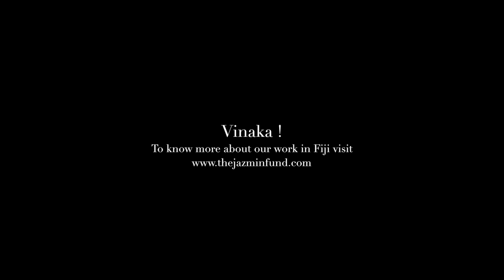FEARLESS Acoustic Music Video Jazmin Grace Grimaldi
Jazmin Grace Grimaldi released her new acoustic single FEARLESS , proceeds for this song go to her charity, The Jazmin Fund. The acoustic version of FEARLESS was inspired by and is dedicated to the people of Naidi Village.

The music video is by : Katie Edwards

Fearless Lyrics:
Looking in the mirror
Wondering what comes next
Slip into my armor wear it like a black dress
Ooh oooh

Ready for the glances
Flying like opinions
Every game a battle
I think I’m gonna win this one
Ooh oooh

Cause honey they have knocked me down before
but I just keep coming back for more
Shattering the ceiling breaking walls
No more hate cause love conquers all

I can be fearless
I can be fragile
I can be complicated
And a little bit wild
Some days I’m falling
Some days I fly , oh I fly
Cause I can be anything
I don’t  apologize

walk steady like the sunrise
Million eyes surround me
They got something I recognize
Ooh
There’s a little hurt
Mixed with a little mischief
Been part of the cycle
We're ready to fix this now
 ooh

Thought I was alone but were all the same
Held it in and never showed my pain
I’m shattering the ceiling breaking walls

I don’t apologize

Held it in and never showed our pain
Were shattering the ceiling breaking walls

Looking in the mirror wondering what comes next slip into my armor wear it like a black dress
Theres a little hurt mixed with a little mischief
were ready to fix this now

We can be fearless
We can be fragile
We can be complicated
And a little bit wild, wild
Some days were falling
Some days we fly, we fly
Cause we can be anything
 We don’t apologize (love conquers all)
We can complicated and a little bit wild